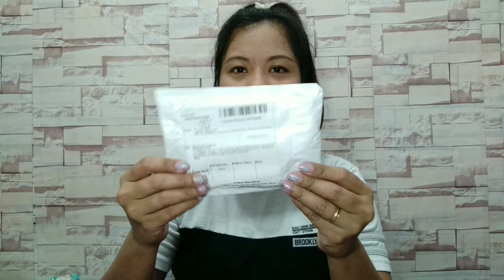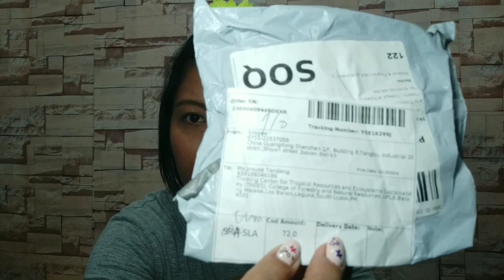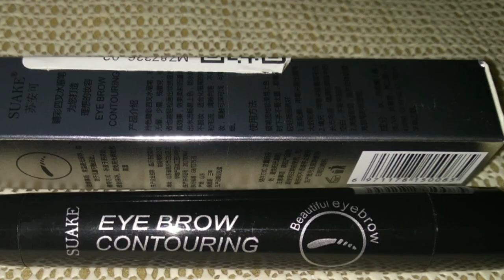UNBOXING:MURANG ITEMS ONLINE,LEGIT BA?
Hello☺️
I am a Filipina and I love watching videos on YouTube.